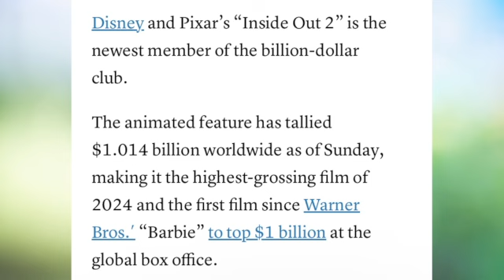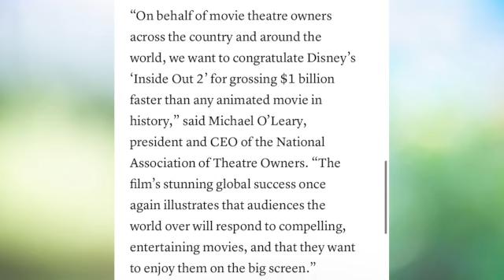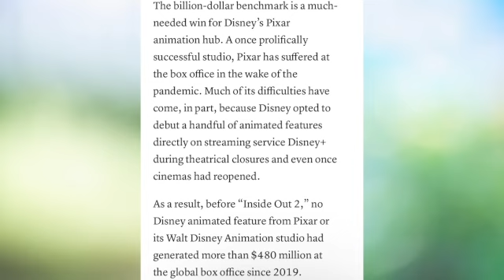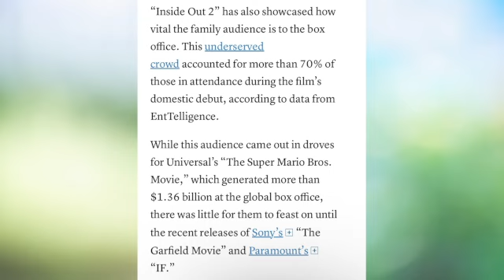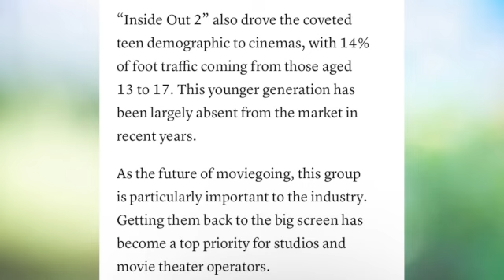Inside Out 2 is Part of The Billion Dollar Club